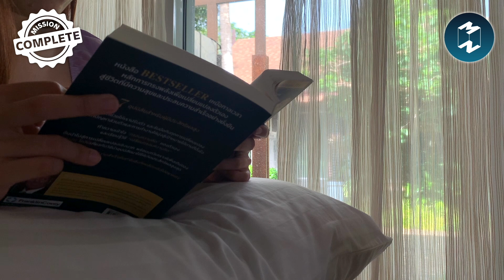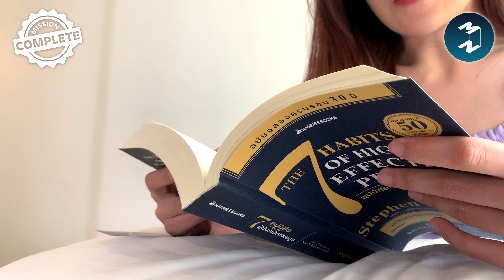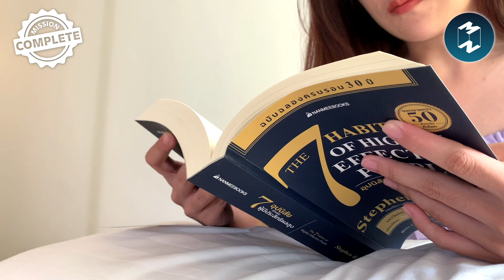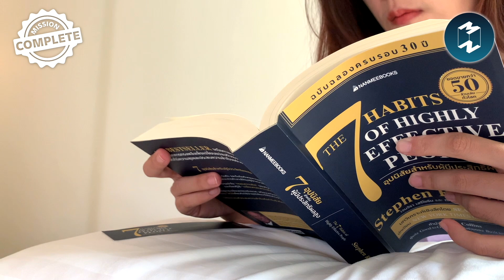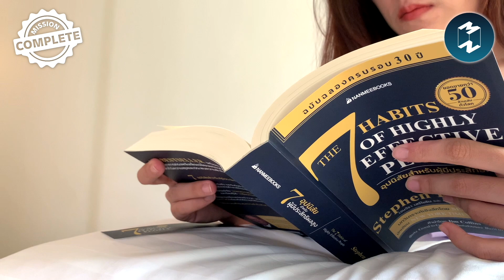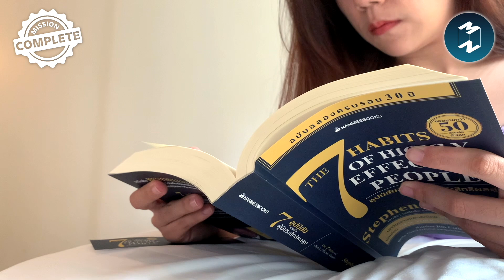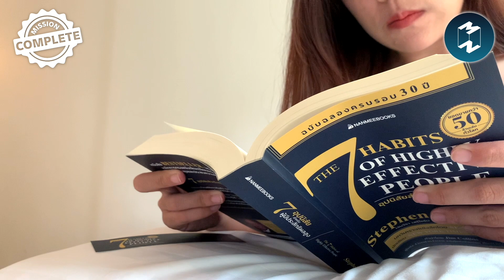Read with me อ่านหนังสือพักใจสบายๆ 30 นาที I Mission Complete EP.24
สมัคร Mission Club | YouTube Membership ได้ที่
เราต่างมีวิธีการพักใจที่ต่างกัน
บางคนชอบเสียงเพลง เสียงดนตรี
หรือเสียงธรรมชาติ
แต่บางครั้งเราสิ่งที่เราต้องการจริงๆ
คือเสียงของความเงียบสงบมากกว่า
Mission Complete EP. นี้
ขอชวนทุกคนมาพักสมอง
ท่ามกลางความสงบ
อ่านหนังสือกันสั้นๆ
อาจช่วยให้คุณรู้สึกดีขึ้น
จากความเหนื่อยล้าต่างๆ ที่ถาโถมเข้ามา
ท่ามกลางความเงียบสงบตลอดเวลา 30 นาทีนี้